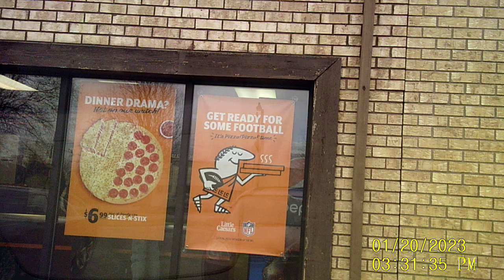Going for a drive p-6 Bank & Pizza